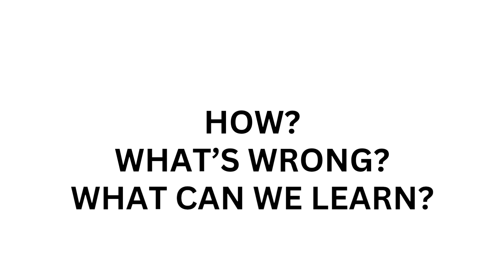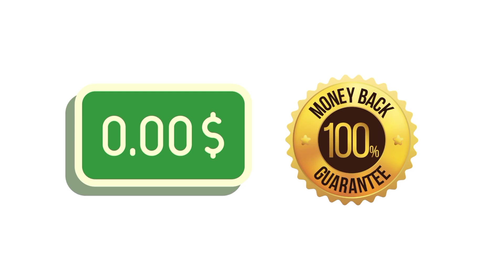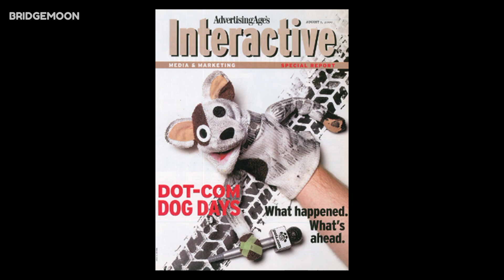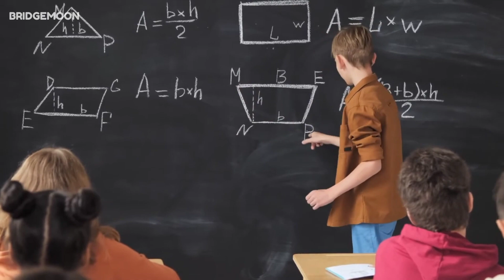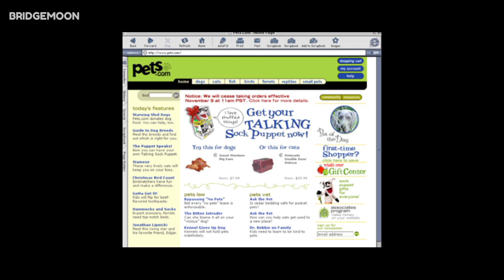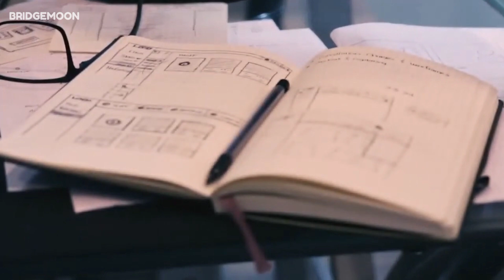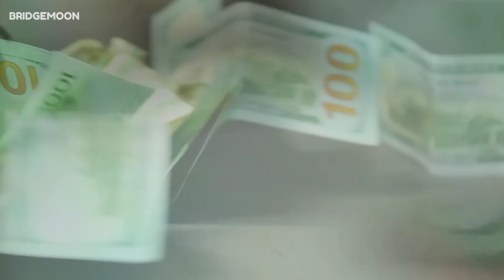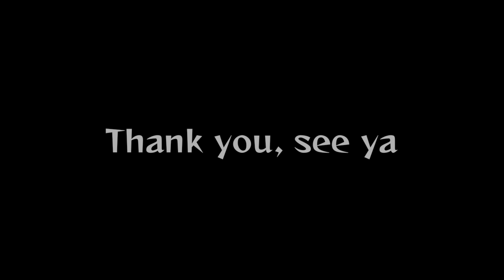The Rise and Fall of Pets.com: How a Dot-Com Darling Became a Dot-Com Disaster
🚀 In this video, we delve into the fascinating and cautionary tale of Pets.com, an iconic figure from the dot-com bubble of the late 1990s. Pets.com was a pioneer in the online pet supply industry, known for its catchy slogan and memorable sock puppet mascot. However, it quickly became a symbol of the dot-com bust when it filed for bankruptcy just months after going public.

Join us as we explore the key factors that contributed to Pets.com's spectacular failure, from excessive marketing spending and low profit margins to fierce competition and a lack of adaptability. We'll also discuss the valuable lessons that can be learned from Pets.com's demise, offering insights for entrepreneurs, investors, and anyone interested in the world of e-commerce.